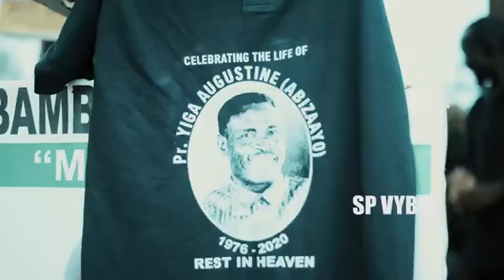NSIGADE MUMATIGGA (Wumula mirembe pr Yiga) by HASSAN NDUGGA Official video HD